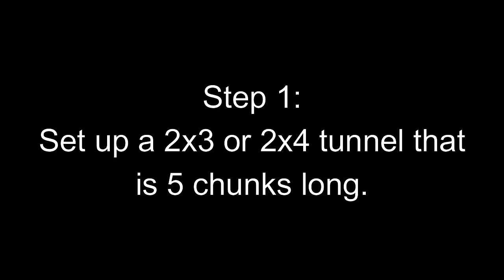1.12.2 Family Fun Pack Donkey Dupe (.rdupe) 2b2t AU (WORKING 2021)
1.12.2 Family Fun Pack Donkey Dupe (The .rdupe, dupe)
Working on 2b2t Australia (2bAu) Until January 1st 2022

Stay hydrated :)